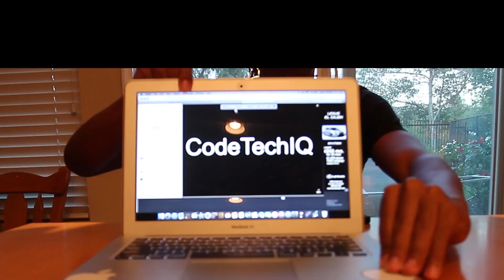Web Commercial CodeTechIQ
Web Commercial for Kids Tech Learning Program.